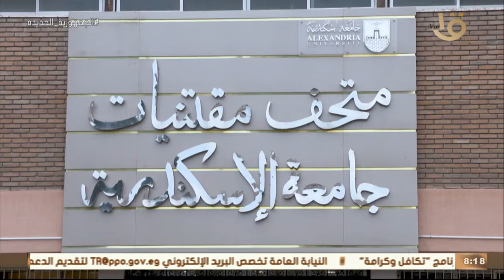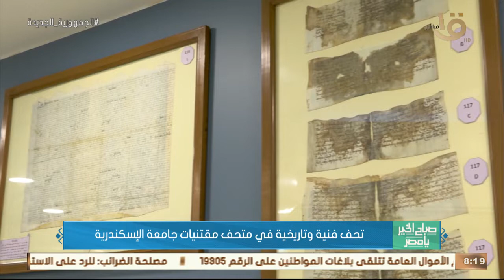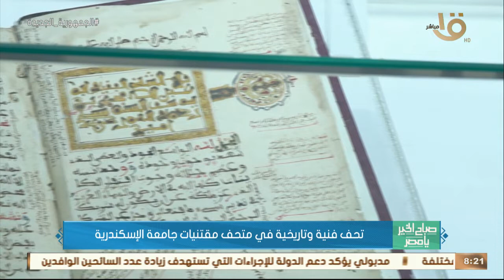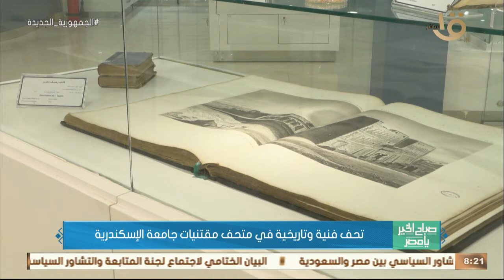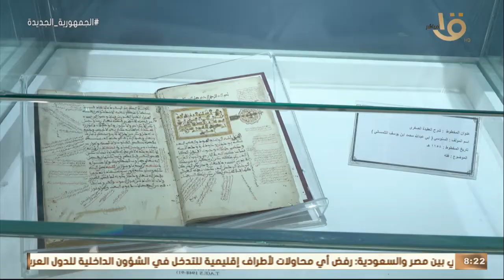صباح الخير يا مصر | تحف فنية وتاريخية في متحف مقتنيات جامعة الأسكندرية